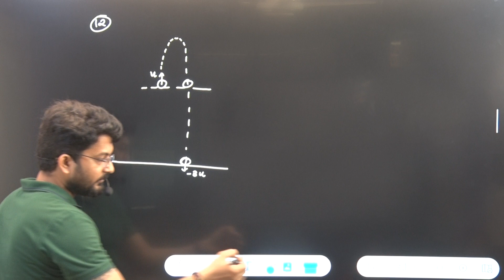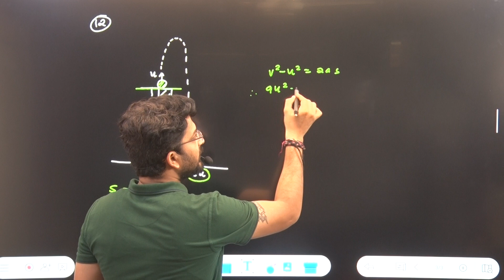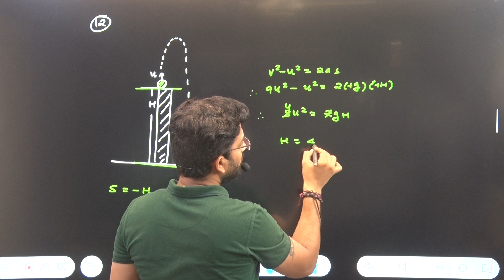A stone thrown upward with a speed u from the top of thetower reaches the ground with a velocity...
12) A stone thrown upward with a speed u from the top of the
tower reaches the ground with a velocity 3u. The height of
the tower is